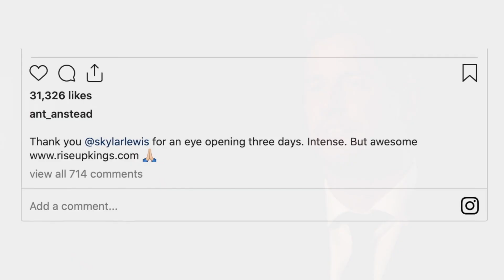Rise Up Kings Reviews - Testimonials - Case Studies: 2021 Christian Business Conference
Rise Up King's graduates speak about the 3-day experience and the impact it has had on their lives. These Rise Up Kings reviews show the intensity and depth that this experience brings.

Our mission is to awaken a generation of men who lead themselves, their families, and their businesses at the highest level to glorify God. This is the only Christian Business Seminar of its kind. There is no other event that merges Faith, Family, Fitness & Finance with this level of intensity.

If you are a married Christian businessman looking to scale your business without sacrificing your faith, family, or health, to see if you qualify.

For more information on the Rise Up Kings 3 Day experience for Christian business owners, go